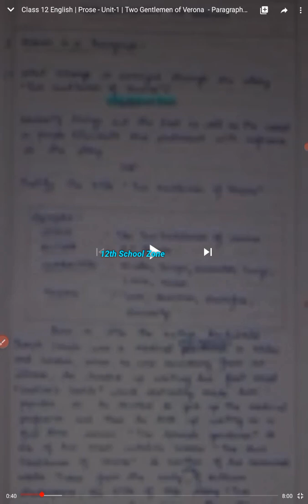Class 12 Chemistry |Ln-11 Hydroxy Compounds and Ethers | Naming Reactions | 12th School Zone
# Naming Reactions
# Hydroxy Compounds and Ethers
Organic Chemistry
Opt higher picture quality for clear view.